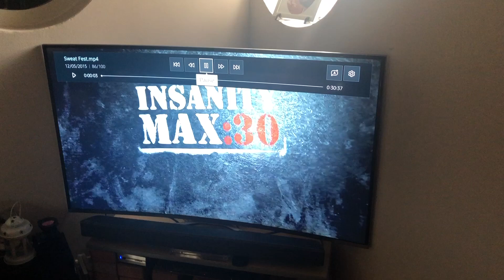Sonali and her Mum do a Beachbody Workout!